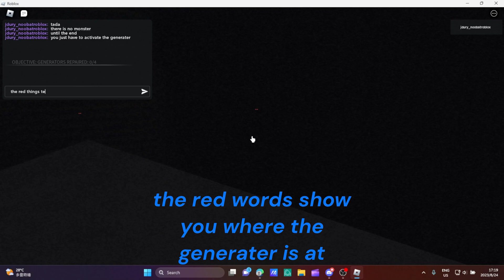how to get secret agent and new characters in | roblox Super Toilet Siege Defense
idk what to upoad:/